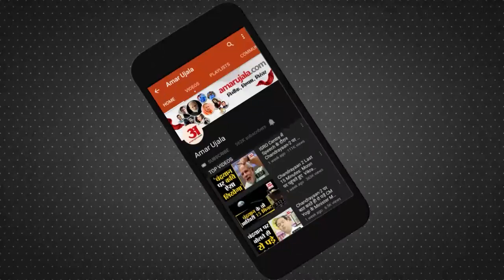Weather Forecast 28 October 2022 | देखिए क्या है आपके यहां मौसम का हाल | Weather Report Today